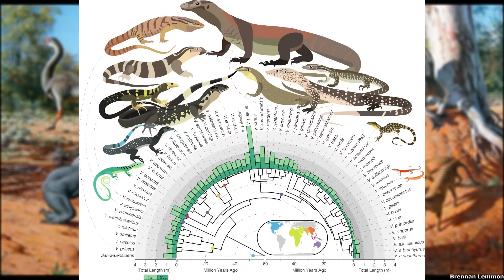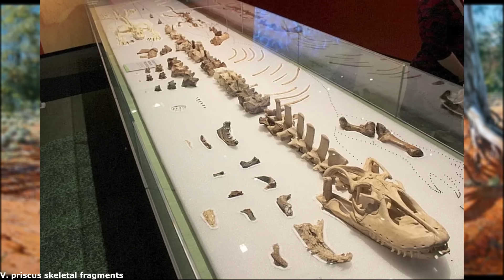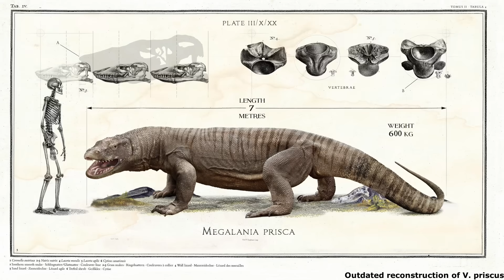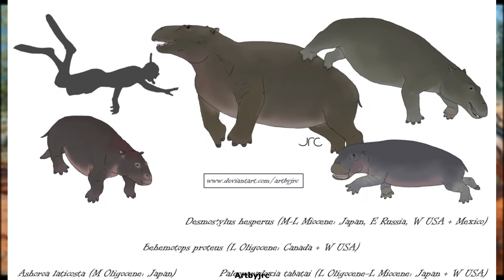'Megalania': Australia's Giant Komodo Dragon Relative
Please enjoy this video examining the infamous yet surprisingly poorly understood 'Megalania', a giant Australian Pleistocene Monitor Lizard more accurately known as Varanus priscus.

Thumbnail art by J.A. Chirinos.

Sources used for this video:

Brennan, Ian G.; Lemmon, Alan R.; Lemmon, Emily Moriarty; Portik, Daniel M.; Weijola, Valter; Welton, Luke; Donnellan, Stephen C.; Keogh, J. Scott (3 February 2020). "Phylogenomics of monitor lizards and the role of competition in dictating body size disparity". bioRxiv 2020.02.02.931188.

Bucklitsch, Yannick; Böhme, Wolfgang; Koch, André (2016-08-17). "Scale Morphology and Micro-Structure of Monitor Lizards (Squamata: Varanidae: Varanus spp.) and their Allies: Implications for Systematics, Ecology, and Conservation". Zootaxa. 4153 (1): 1–192. doi:10.11646/zootaxa.4153.1.1.

Clemente CJ, Withers PC, Thompson GG (2009). "Metabolic rate and endurance capacity in Australian varanid lizards (Squamata; Varanidae; Varanus)". Biological Journal of the Linnean Society. 97 (3): 664–676. doi:10.1111/j.1095-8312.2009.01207.x.

Dick, Taylor J. M.; Clemente, Christofer J. (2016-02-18). "How to build your dragon: scaling of muscle architecture from the world's smallest to the world's largest monitor lizard". Frontiers in Zoology. 13 8. doi:10.1186/s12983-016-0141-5.

Dong L, Wang YQ, Zhao Q, Vasilyan D, Wang Y, Evans SE (March 2022). "A new stem-varanid lizard (Reptilia, Squamata) from the early Eocene of China". Philosophical Transactions of the Royal Society of London. Series B, Biological Sciences. 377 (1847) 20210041. doi:10.1098/rstb.2021.0041.

Erickson, G.M.; De Ricqles, A.; De Buffrénil, V.; Molnar, R.E.; Bayless, M.K. (2003). "Vermiform bones and the evolution of gigantism in Megalania—How a reptilian fox became a lion". Journal of Vertebrate Paleontology. 23 (4): 966–970. Bibcode:2003JVPal..23..966E.

Head, JJ.; Barrett, PM.; Rayfield, EJ. (2009). "Neurocranial osteology and systematic relationships of Varanus (Megalania) prisca Owen, 1859 (Squamata: Varanidae)". Zoological Journal of the Linnean Society. 155 (2): 445–457. doi:10.1111/j.1096-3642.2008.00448.x

Hocknull SA, Piper PJ, van den Bergh GD, Due RA, Morwood MJ, Kurniawan I (2009). "Dragon's Paradise Lost: Palaeobiogeography, Evolution and Extinction of the Largest-Ever Terrestrial Lizards (Varanidae)". PLOS ONE. 4 (9) e7241. Bibcode:2009PLoSO...4.7241H.

Pavón-Vázquez, Carlos J.; Brennan, Ian G.; Skeels, Alexander; Keogh, J. Scott (2022). "Competition and geography underlie speciation and morphological evolution in Indo-Australasian monitor lizards". Evolution; International Journal of Organic Evolution. 76 (3): 476–495. doi:10.1111/evo.14403.

Price, Gilbert J.; Louys, Julien; Cramb, Jonathan; Feng, Yue-xing; Zhao, Jian-xin; Hocknull, Scott A.; Webb, Gregory E.; Nguyen, Ai Duc; Joannes-Boyau, Renaud (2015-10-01). "Temporal overlap of humans and giant lizards (Varanidae; Squamata) in Pleistocene Australia". Quaternary Science Reviews. 125: 98–105. Bibcode:2015QSRv..125...98P.

Wroe, S. (2002). "A review of terrestrial mammalian and reptilian carnivore ecology in Australian fossil faunas, and factors influencing their diversity: the myth of reptilian domination and its broader ramifications". Australian Journal of Zoology. 50: 1–24. doi:10.1071/zo01053.